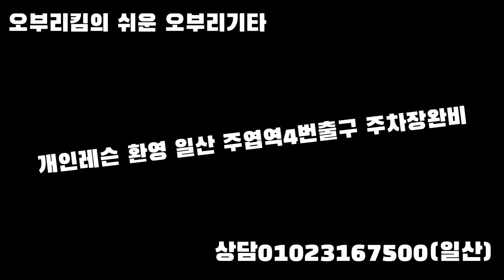초견? 40년쳐도 왜 쉬운 멜로디도 왜 못칠까?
1. 인트로
2. 초견에 대한 바꾸기
3. 핵심음 파악이 중요
4. 핵심음 꾸며주기
5. 첫박. 두박 분할~
6. 구독은 무료